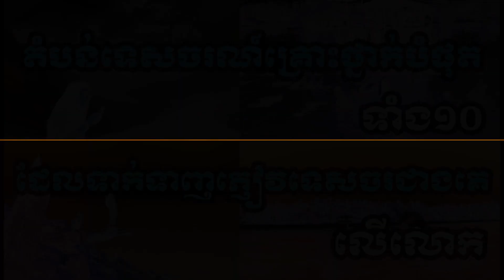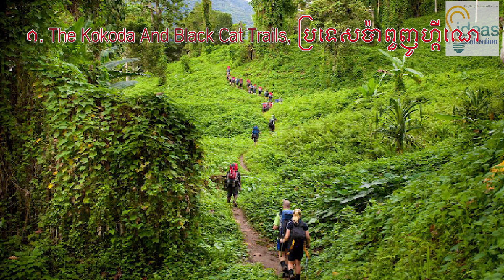តំបន់ទេសចរណ៍គ្រោះថ្នាក់បំផុតទាំង ១០ ដែលទាក់ទាញភ្ញៀវទេសចរជាងគេលើពិភពលោក